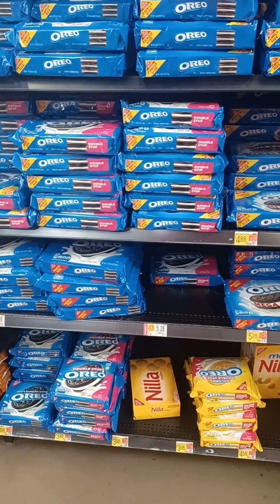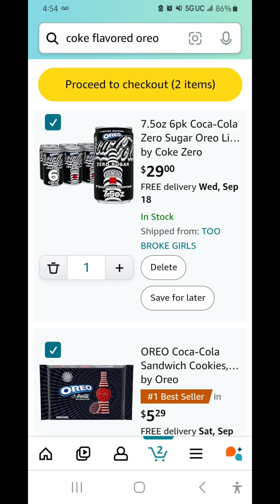Planet Brian: Vacation 2024 Day 4